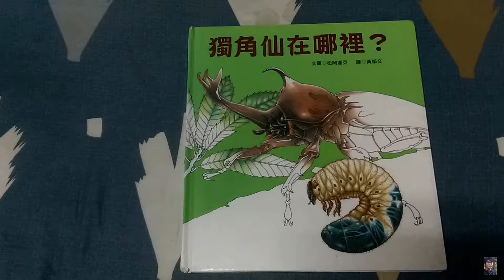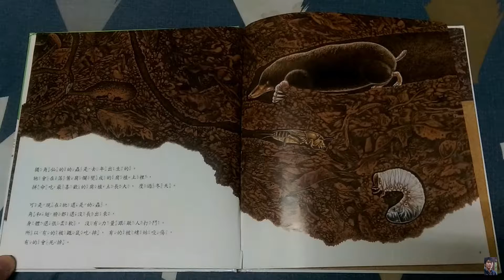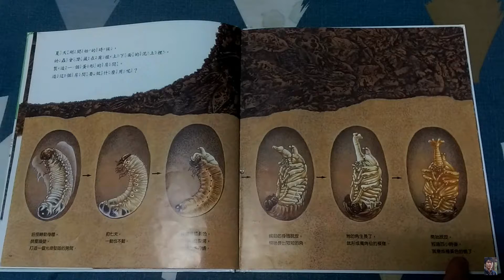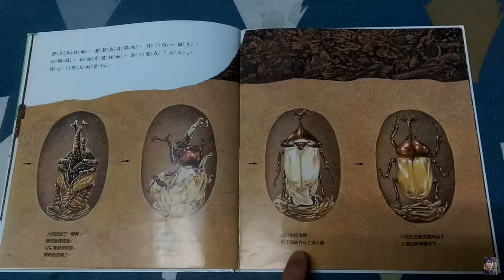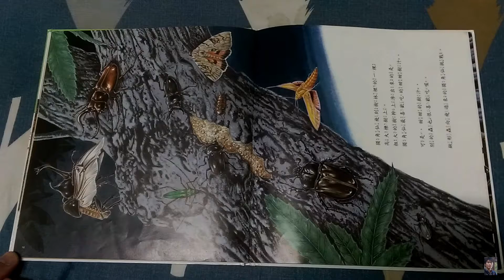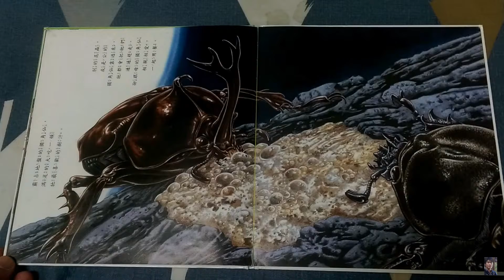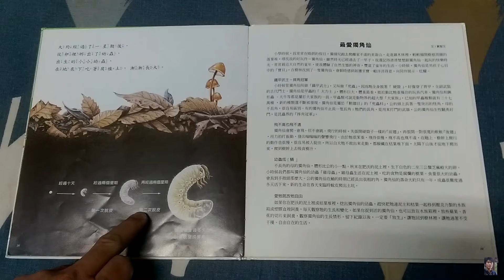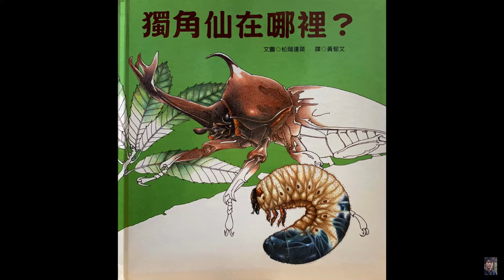【 爸比故事集 】獨角仙在哪裡 │ 第33集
書        籍：獨角仙在哪裡?
出  版  社：青林文化
作　　者：松岡達英
繪　　者：松岡達英
譯　　者：黃郁文
類　　型：創意想像 , 生活教育 , 勇氣冒險
適合年齡：3至8歲

我的攝影器材：
SONY A300
Canon 600D

我的剪接軟體：
CyberLink PowerDirector